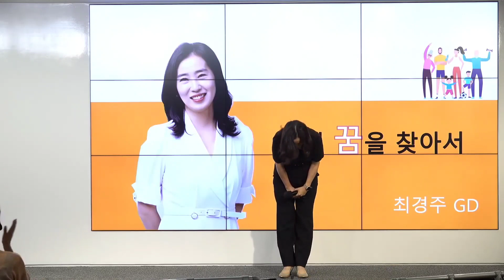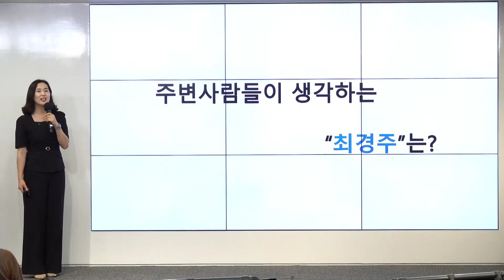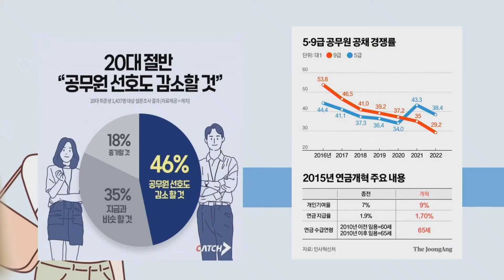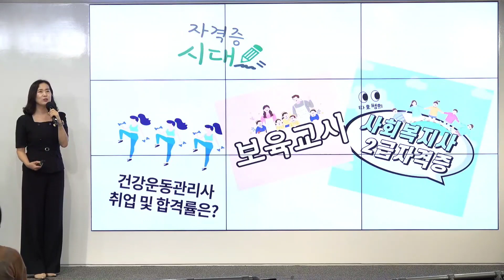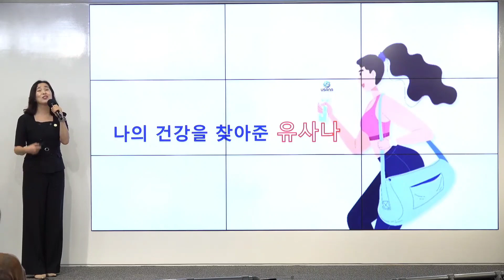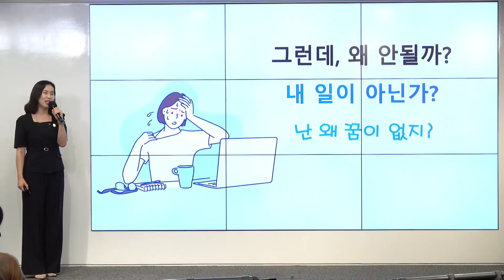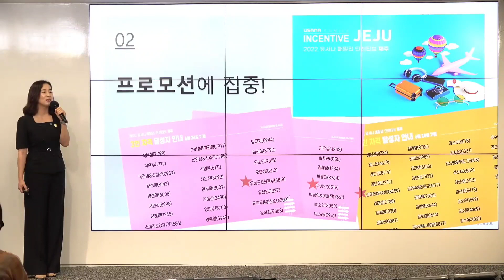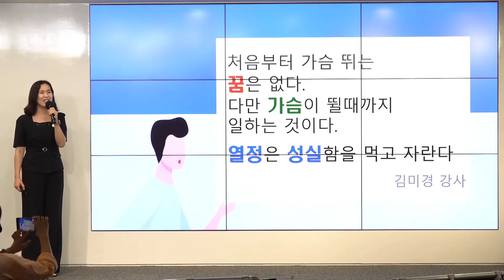유니스타즈그룹 7월11일 U-Live 찬스강의 최경주 강사님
👩‍🏫 골드디렉터로 성장하실 수 있었던  노하우를 아낌없이 알려주실 골드디렉터  최경주 강사님💕

이 모든 것을  하나의 기회로
잡으실 수 있도록
멋진 강의들이 준비되어 있으니
모두 본방사수!!! 꼭 해주세요^^

함께 사업하고 싶은 사람들👬
유사나의 비전을 나누고픈 사람들👫
모두 모두 전달하셔서 함께 시청하시면
분명 유익한 시간이 되실겁니다.

유니스타즈 그룹에서 준비한 U-라이브 방송~~

매주 월요일 오전 11시‼‼